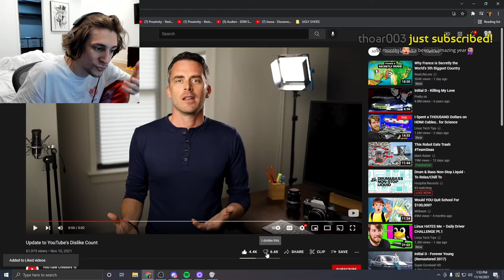xQc's take on YouTube removing the DISLIKE count